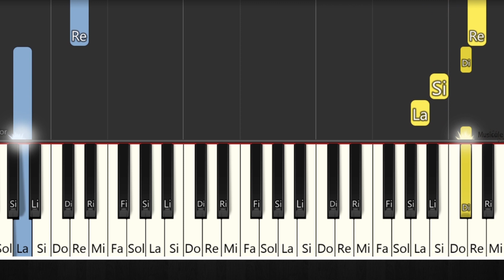HAPPY HAPPY HAPPY - GATO BANANA - TUTORIAL DE PIANO FÁCIL